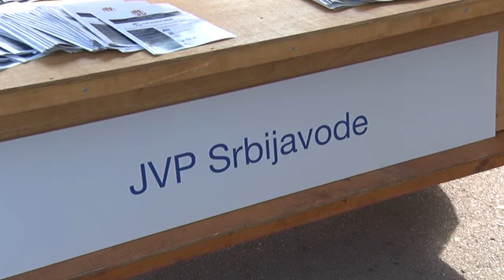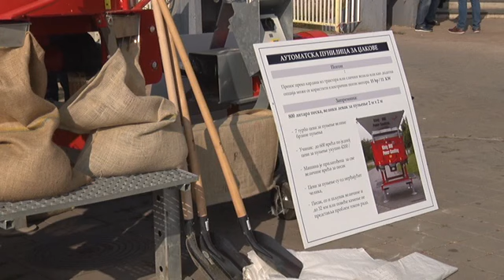19 10 zajedno protiv poplava standovi i dzakovi